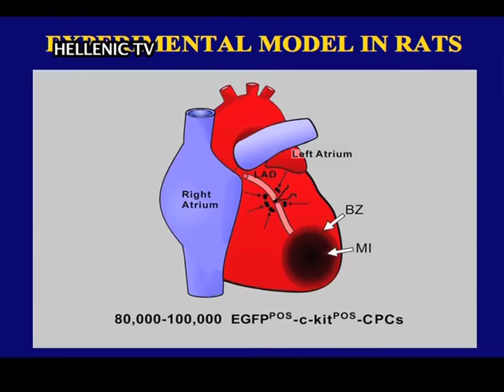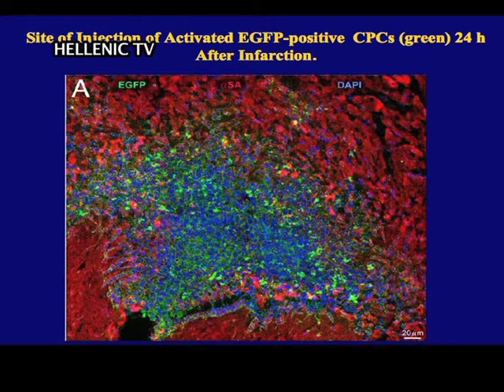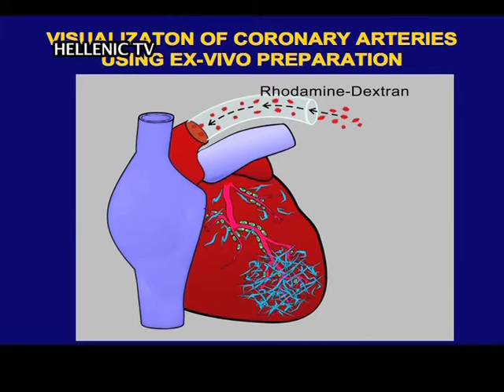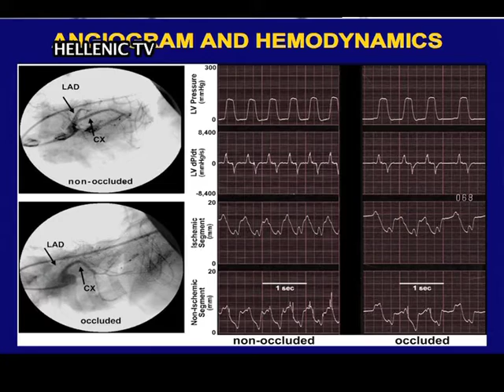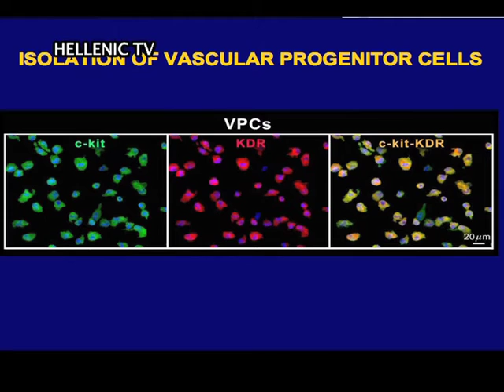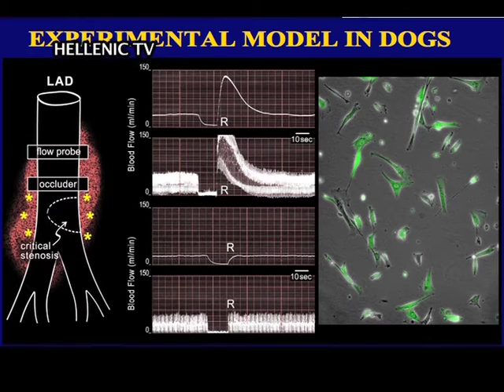ΘΕΜΑΤΑ ΥΓΕΙΑΣ ΜΕ ΤΗΝ Δρ. ΚΙΚΗ ΣΟΝΙΔΟΥ-Francesco Lo Monaco Cardiologist-Chelsea and Westminster NHS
Δείτε  στην εκπομπή Θέματα Υγείας τον Dr Francesco Lo Monaco, consultant Cardiologist at West Middlesex University Hospital ο οποίος θα μας μιλήσει για το ρόλο των βλαστοκυττάρων στην αναγέννηση της καρδιάς, για bio-engineering, cardiac reconstruction και για την καρδιολογία του μέλλοντος.
Μια μοναδική ανάλυση που θα σας καθηλώσει!
Dear viewers, watch tonight a new episode of our program Themata Ygeias at Hellenic TV, 19:30pm UK time the impressive analysis of the cardiologist Dr Francesco Lo Monaco, Consultant at West Middlesex University Hospital.
He will talk regarding cardiac regeneration and stem cells, bio-engineering and the cardiology of the future. An amazing episode with a great doctor. To watch live see the link above. Alternatively you can watch later on You tube at Θεματα Υγείας.